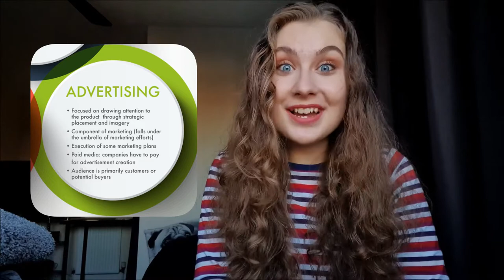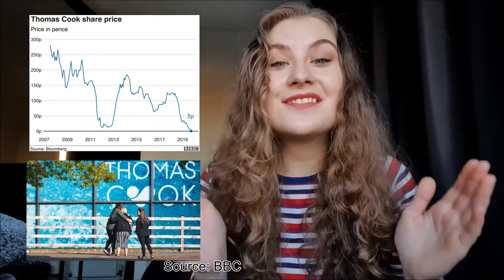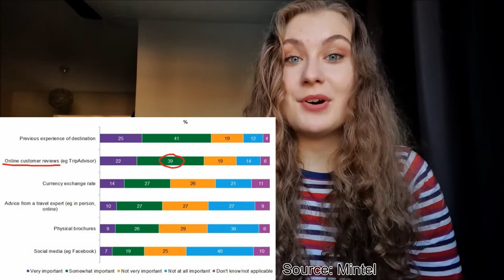ME Vlog c7211205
Bibliography:
BBC (2016) Tesco removes Marmite and other Unilever brands in price row [Online], 16 October. [Accessed 20 November 2019].

BBC (2019) Mel B: 'Miscommunication' led to Tesco advert complaint [Online], 12 November. [Accessed 17 November 2019].

BBC (2019) Nike to stop direct sales through Amazon [Online], 14 November. [Accessed 20 November 2019].

BBC (2019) Thomas Cook: What went wrong at the holiday firm? [Online], 23 September. [Accessed 17 November 2019].

Bond, S. D., He, S. X. and Wen, W. (2019) Speaking for “Free”: Word of Mouth in Free- and Paid-Product Settings. Journal of Marketing Research (JMR), 56(2), pp. 276–290.

Brassington, F., Pettitt, S. (2013) Essentials of Marketing. Harlow: Pearson Education.

Butler, S., Kollewe, J. (2016) Tesco and Unilever settle Marmite dispute. The Guardian [Online], 13 October. [Accessed 20 November 2019].

Calder, S. (2019) Thomas cook collapse: Brexit and hot weather to blame for firm’s failure, says CEO. Independent [Online], 15 October. [Accessed 20 November 2019].

Danziger, P. N. (2018) Nike's New Consumer Experience Distribution Strategy Hits The Ground Running. Forbs [Online], 1 December. [Accessed 20 November 2019].

Dearbail, J. (2019) What has gone wrong at Mothercare? BBC [Online], 5 November. [Accessed 20 November 2019].

Dibb, S., Simkin, L., Pride, W. M. and Ferrell, O. C. (2016) Marketing: Concepts and Strategies (6th ed.). London: Cengage.

Marketing Week (2019) BrewDog, Apple, Argos: Everything that matters this morning. [Online], 11 November. [Accessed 12 November 2019].

Merchant Savvy (2019) UK SME Data, Stats & Charts Updated Q3 2019 [Online]. [Accessed 20 November 2019].

Nestlé (2019) Nestlé reports full-year results for 2018 [Online], 14 February. [Accessed 20 November 2019].

Rhodes, C. (2018) House of Commons Library, Briefing Paper: Business Statistics Number 06152 [Online], 12 December. [Accessed 12 November 2019].

Richardson, N., James, J. and Kelley, N. (2015) Customer-centric marketing: supporting sustainability in the digital age. KoganPage. [Accessed: 25 November 2019].

Roberts, J. (2016) Writing for Strategic Communication Industries [Online]. Columbus: The Ohio State University, pp. 72-73. [Accessed 20 November 2019].

Torera, G. (2019) Ad placements, high street footfall, business confidence: 5 killer stats to start your week. Marketing Week [Online], 11 November. [Accessed 20 November 2019].

Vries, D. (2019) Holiday Review - UK - January 2019 [Online]. London: Mintel. [Accessed 20 November 2019].

Wood, Z. (2018) KFC returns to original supplier after chicken shortage fiasco. The Guardian [Online], 8 March. [Accessed 20 November 2019].

World Trade Organisation (2019) Global trade growth loses momentum as trade tensions persist [Online], 2 April. [Accessed 12 November 2019].